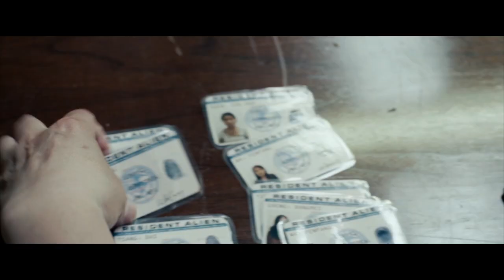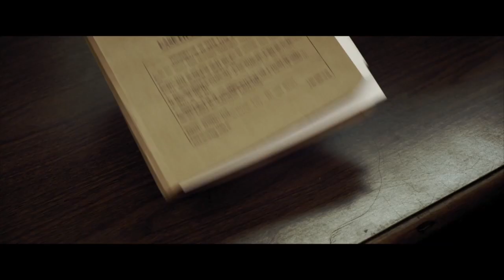Revenge of The Green Dragons | official trailer (2014)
official trailer for Revenge of the Green Dragons, produced by Martin Scorsese